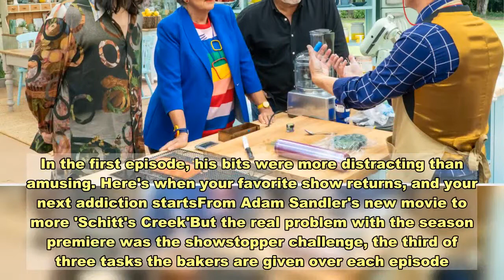'The Great British Baking Show' should help us escape 2020, but the new season is just bitter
For a certain segment of TV viewers who love all things quaint, British and baked, there is nothing as wonderful as new episodes of reality series "The Great British Baking Show." It's especially needed in 2020, the year of unrelenting tragedy amid the COVID-19 pandemic and other disasters — returning to the darling white tent in the English countryside, where everyone is kind to each other and cakes are piled high, is a massive relief.So it's unfortunate that the first quarantined episode of the series (streaming now on Netflix) continued the recent trend of throwing out the elements that made the show a phenomenon in the U.K. and a cult hit in the U.S., in favor of increasing Instagram-inspired absurdity. And it may be tough to make TV during the pandemic, but the judges, hosts and producers can't blame coronavirus for the problems. They're all self-inflicted. The new season, numbered Season 8 on Netflix and Season 11 across the pond, has two major changes: The bakers remained in a "bubble" instead of returning home between weekends of filming, and co-host Sandi Tosvig has been replaced by British comedian Matt Lucas. Keeping the bakers at the tent for as long as they survive in the competition is actually more like standard American reality series like "Top Chef" or "MasterChef." The "Baking" model meant even contestants with demanding jobs and personal lives could participate during their free time. But during the pandemic how we define free time and where we work has changed anyway. Lucas was a strange choice for the hosting gig. Tosvig joined the series in 2017 with Noel Fielding, replacing the comedic duo of Mel Giedroyc and Sue Perkins. Fielding leans more towards the cringe and silly comedy while Tosvig provided warm, maternal energy for the bakers. Replacing her with Lucas, known for his own cringeworthy style, turns both hosts into a sideshow rather than reassuring emcees. In the first episode, his bits were more distracting than amusing. Here's when your favorite show returns, and your next addiction startsFrom Adam Sandler's new movie to more 'Schitt's Creek'But the real problem with the season premiere was the showstopper challenge, the third of three tasks the bakers are given over each episode. In recent years, particularly since the series jumped from public broadcaster BBC to for-profit Channel 4 in the U.K., the challenges have veered from simple-but-stunning classic cakes and pies to absurd "biscuit selfies," "naturally colored bread sculptures," and "landscape desserts." The challenges feel like they're designed not for British teatimes but for Instagram likes. And, unfortunately, they can go very wrong. This week's showstopper involved the bakers creating a cake in the shape of a bust of their favorite celebrity. Let's just be honest, this is a pretty stupid idea for a challenge. If you know anything about cake baking (and the devoted fans of this series absolutely do), you'll know that carving cakes is literally a recipe fo